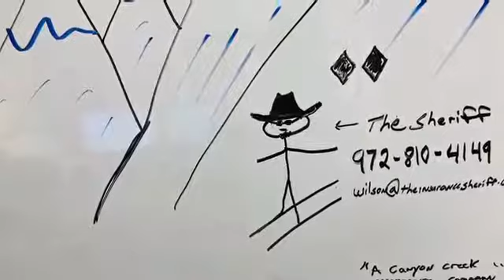Personal activities insurance